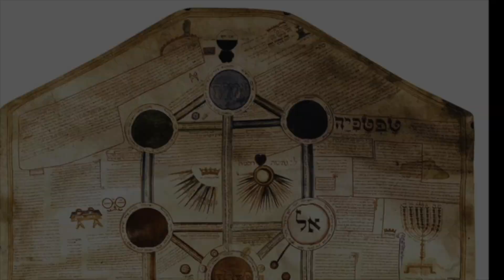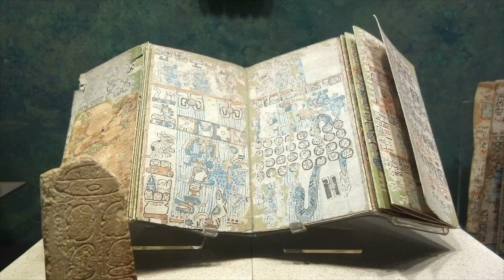La razón Objetiva del Ser por Samael Aun Weor